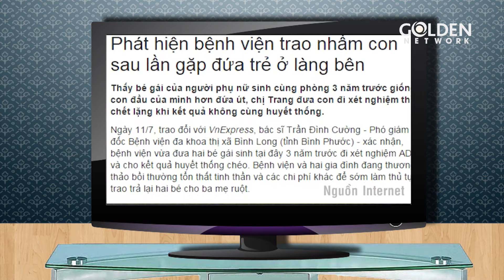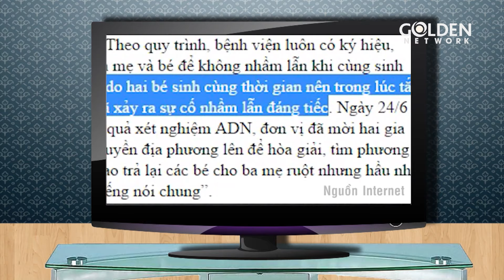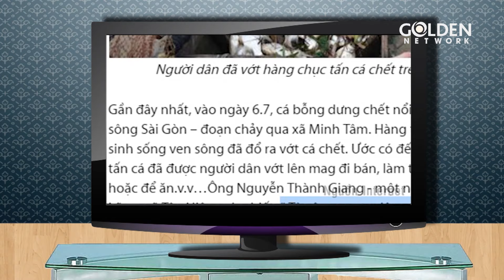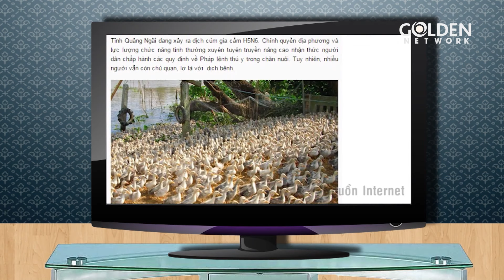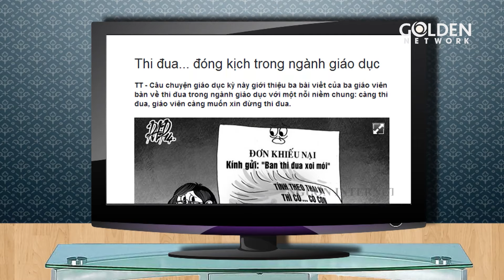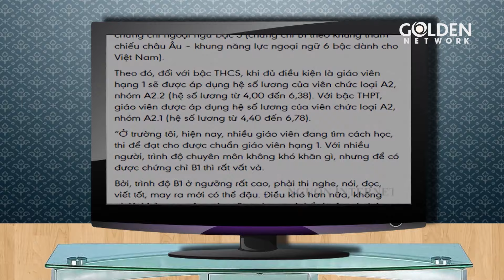CHUYỆN BÀ TÁM - TẬP 44 | Cát Tường, Kiều Linh, Công Ninh | Phim Việt Nam Đặc Sắc 2023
Chuyện Bà Tám là bộ phim Việt Nam hay về những câu chuyện dở khóc dở cười đến từ miệng của các bà tám.
Diễn viên: Cát Tường, Kiều Linh, Công Ninh, Phi Linh, Thùy Dương, Tiểu Bảo Quốc, Hải Hùng,...